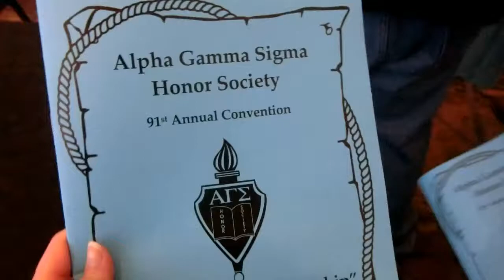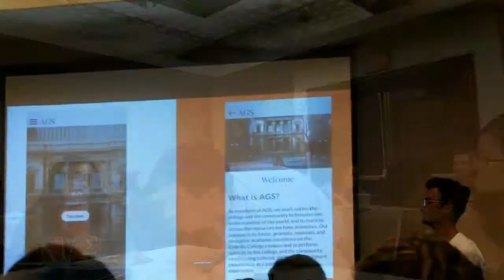Alpha Gamma Sigma Spring Conference┆Rio Hondo College